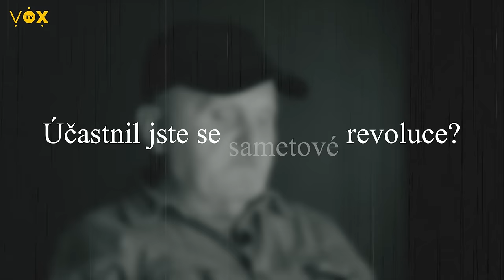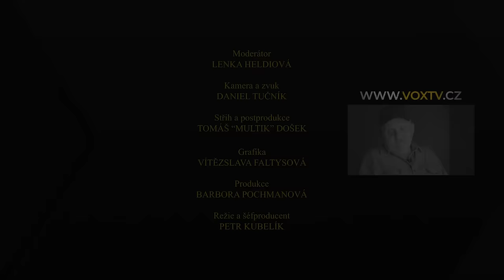17. listopad 1989: Policisté mě zbili na Národní třídě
Dalším hostem série Neviditelní je Jaroslav, který se z těžkých začátků na slovenském venkově, kde musel denně pečovat o ovce a sloužit bačům. Spával pouze 4 hodiny denně. Vyrůstal ve velké rodině, kde všichni sdíleli jednu místnost a školní lavice zůstávaly vedle něj prázdné. Jaké byly jeho zkušenosti s komunistickým režimem? A co se mu stalo na osudové demonstraci 17. listopadu?

⚫ NEVIDITELNÍ 🟡

Pro většinu lidí jakoby neexistovali. Přehlížení, odstrkovaní, opovrhovaní. Lidé na okraji společnosti sdílejí své příběhy.